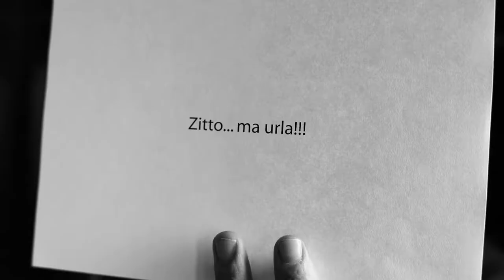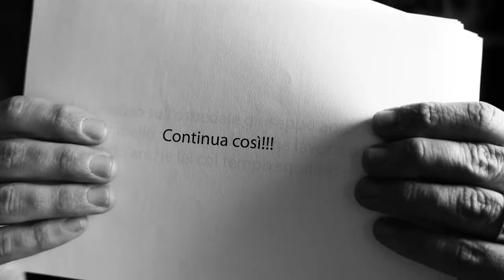Risposte Sondaggio 2017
In questo video le risposte alle domande che mi sono state poste nel sondaggio di fine anno della mia newsletter.

Domande, curiosità, proposte e idee per offrivi sempre il meglio.

Buona visione